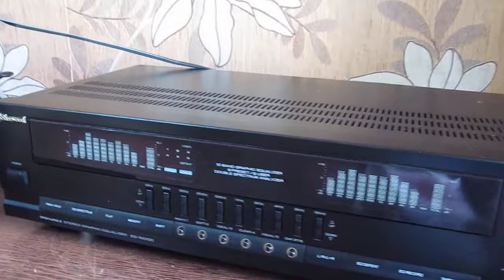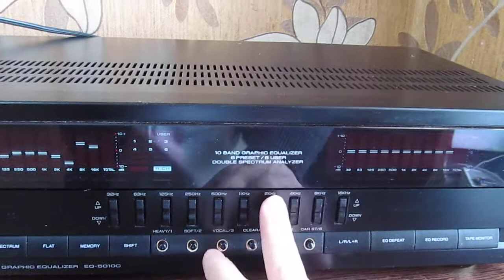SHERWOOD EQ 5010 C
Egalizator Sherwood